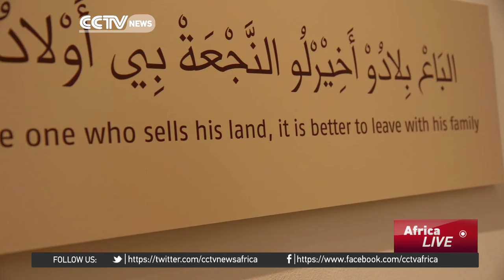Photographer takes a journey in Sudan, documents peoples lives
45 ethnic groups, 30-thousand kilometers; that's just some of what photographer and author Eniko Nagy covered during the years of work on a book about living culture in Sudan. Nagy spent 9 months travelling across Sudan, photographing and documenting visual and spoken moments in the daily life of the country's people. Her travelling exhibition, currently hosted in London by the Brunei Gallery, SOAS, University of London, reclaims the beauty of the mundane and the narrative about Sudan.